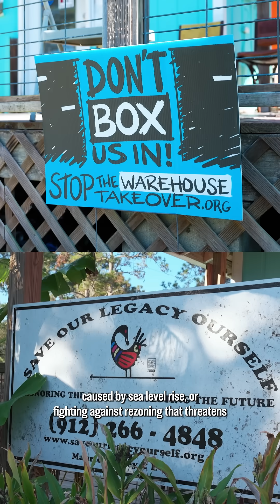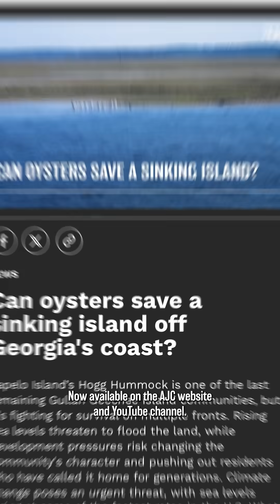Can Oysters Save This Sinking Island?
Sapelo Island’s Hogg Hummock (also known as Hog Hammock) is one of the last remaining Gullah Geechee island communities, but it's fighting for survival on multiple fronts. Rising sea levels threaten to flood the land, while development pressures risk changing the community's character and pushing out residents who have called it home for generations. Climate change poses an urgent threat, with sea levels rising at some of the fastest rates in the U.S. What was once rare flooding now regularly submerges low-lying parts of the island, even on sunny days. Sapelo Island sits on the front lines of this crisis, where communities must adapt quickly or risk losing irreplaceable land, culture and history. A federally funded partnership offers the community a bit of hope. The hope is that oyster reefs can shield shorelines from storm surge and erosion. The AJC visited Sapelo Island to see the efforts being made to save the community firsthand. Watch the full short documentary on AJC.com or the AJC YouTube channel.

CREDITS
🎥 : AJC | Save Our Legacy Ourself (SOLO) / YouTube